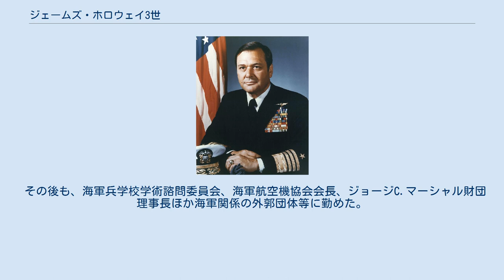ジェームズ・ホロウェイ3世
ジェームズ・レミュエル・ホロウェイ3世（James Lemuel Holloway III、1922年2月23日 - 2019年11月26日）は、アメリカ合衆国海軍の軍人、大将。
1974年6月29日に第20代アメリカ海軍作戦部長に就任、1978年7月1日に退役するまで同職を務めた。
父親のジェームズ・レミュエル・ホロウェイ Jr.提督も現役時には海軍大将まで昇った海軍軍人であり、このように親子二代がともに現役時に海軍大将まで昇ったケースはきわめて異例である。
 第二次世界大戦中の1942年6月に海軍兵学校を卒業し、海軍に入隊する。
駆逐艦に乗り込み北大西洋輸送船団護衛および北アフリカ戦線に参加。
その後太平洋戦線に移り「DD-662 ベニオン」砲術士官として乗り組み、スリガオ海峡海戦では戦艦「山城」、巡洋艦「最上」、駆逐艦「朝雲」に砲雷撃し損害を与える。
 第二次世界大戦後、ホロウェイは海軍飛行士となり朝鮮戦争ではF9Fを操縦、空母「CV-45 ヴァリー・フォージ」航空隊で勤務する。
1958年、空母「CV-9 エセックス」航空隊ではA-4を操縦し、台湾海峡に派遣され金門砲戦に対しての警戒活動に従事した。
 ベトナム戦争中の1965年から1967年まで、「CVAN-65 エンタープライズ」艦長を務め、トンキン湾などで展開する。
その後に国防総省で勤務することとなり、1968年「原子力動力空母計画」を確立しニミッツ級航空母艦量産の道筋を立てた。
 1970年に第6艦隊で勤務、ヨルダンによるシリア侵入に対して空母による空爆作戦を実行するために空母戦闘群司令官として東部地中海に派遣される。
ここでの功績により「CV-62 インディペンデンス」と共に殊勲章を授与される。
 1972年、第7艦隊司令官に就任し、北ベトナム・ハイフォン港に対する駆逐艦による艦砲射撃作戦やラインバッカー2号作戦を実行する。
 1974年6月29日に第20代海軍作戦部長に就任する。
在任期間中はマヤグエース号事件や在レバノン・アメリカ人避難作戦、ポプラ事件に対処した。
 1978年7月1日に退役。
 退役後はペイン・ウェバー社の顧問やアメリカ合衆国商船組合のアメリカン旗船運営者協会理事長を1988年まで務める。
 1980年、前年に中止されたイーグルクロー作戦の特別検証グループ長を務める。
1985年にはブッシュ副大統領の下でテロリズム防止に関するタスクフォースの役員を務め、大統領ブルーリボン委員会の国防メンバーも務める。
1986年に副大統領付き中東特使に任命される。
 1985年には映画『トップガン』の技術顧問を務める。
 その後も、海軍兵学校学術諮問委員会、海軍航空機協会会長、ジョージC.マーシャル財団理事長ほか海軍関係の外郭団体等に勤めた。
 2019年11月26日、97歳で死去。